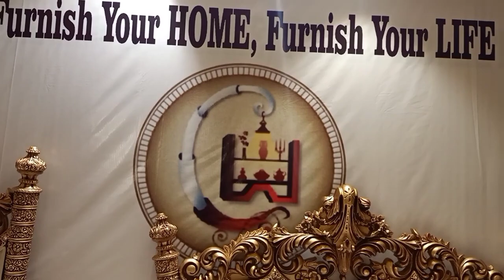Sofa Market In Pakistan |Sofa Set Price In Pakistan |Sofa Design 2020 |Furniture Market